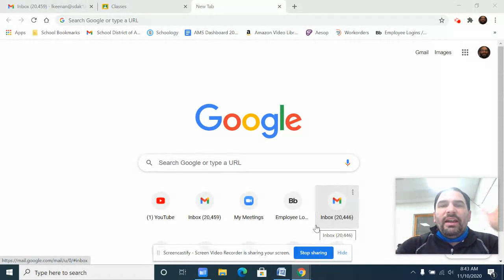Good Morning AMS Tech Ed Nov 10, 2020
A preview to what's happening in class today.